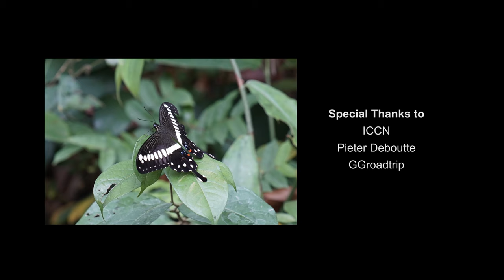Expedition Bombo Lumene - Short Documentary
A short video summarising a month of conducting research on the biodiversity of the Bombo Lumene Reserve in the Democratic Republic of Congo.